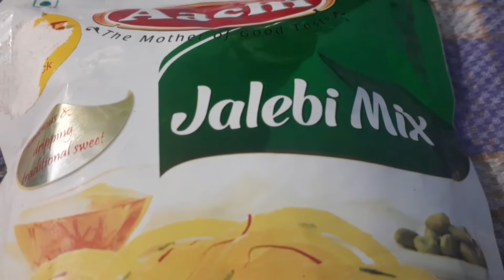JELEBI YUMMY // How To Make Jelebi // Sweety // Tasty //